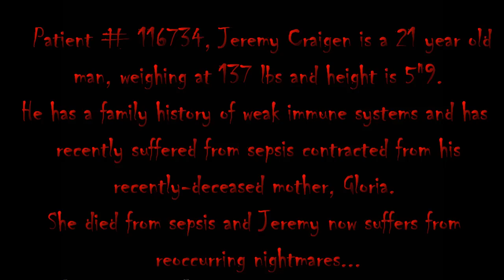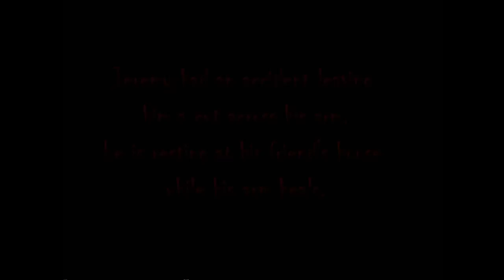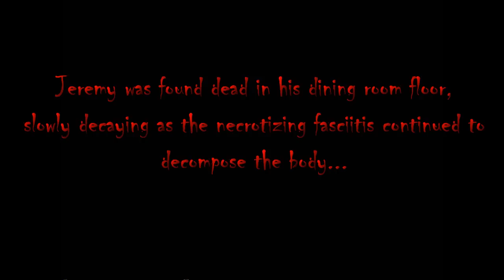Necrotizing Fasciitis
Produced with CyberLink PowerDirector. Another PAG project but this time is dealing with Necrotizing Fasciitis, a flesh-eating disease. With our fictional character, Jeremy, we will learn the dangers of this disease... and the outcome if not treated.